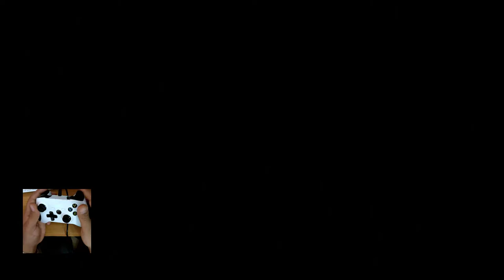مراجعة ارخص كونترولر يمكنك الحصول عليها محاكية لكونترولر xbox one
موقع المنتوج في رابط اسفل